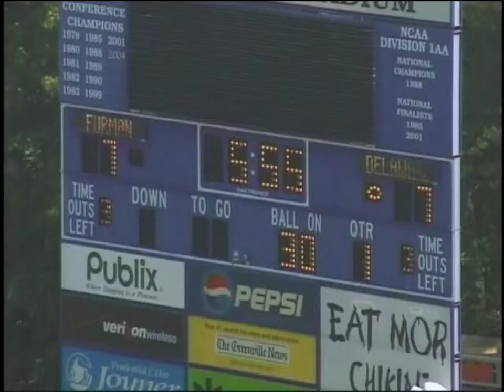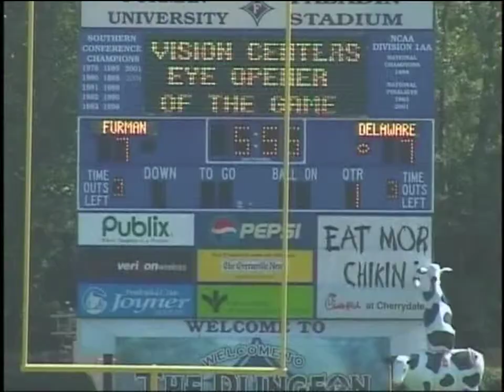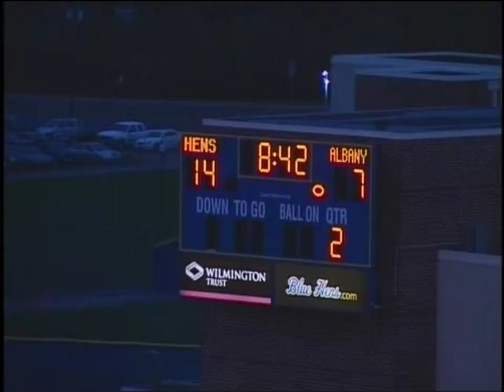Kicker - Jon Striefsky #47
Delaware